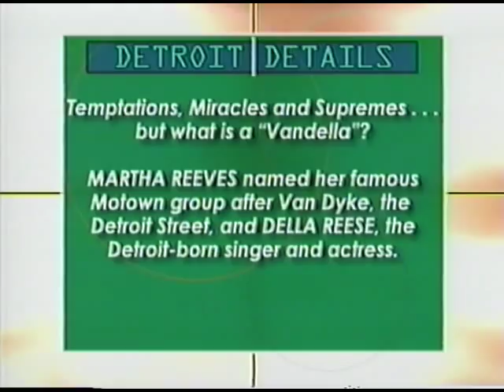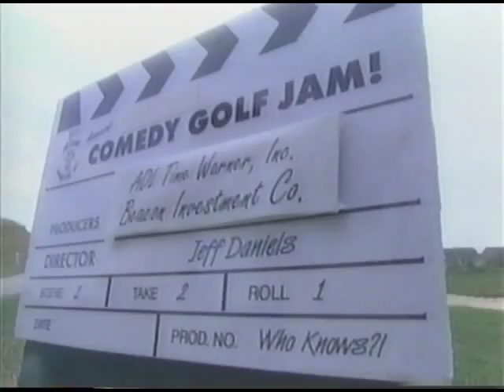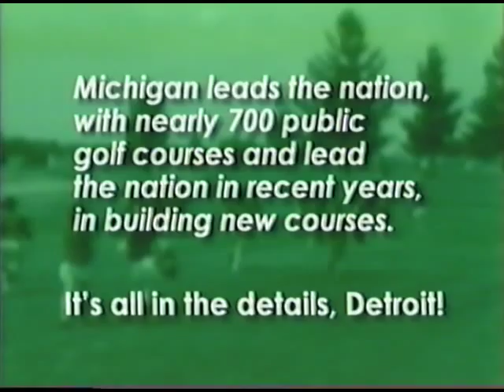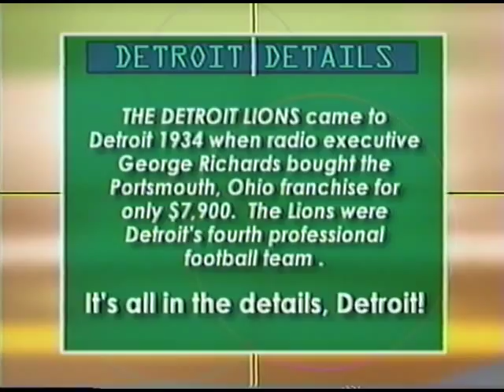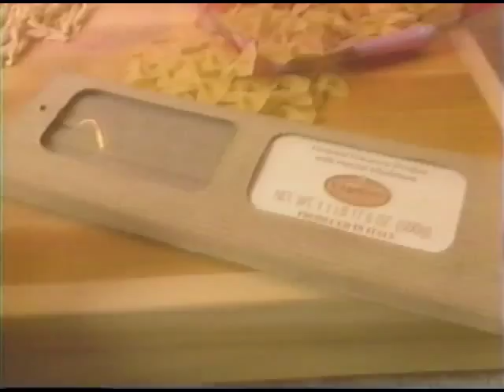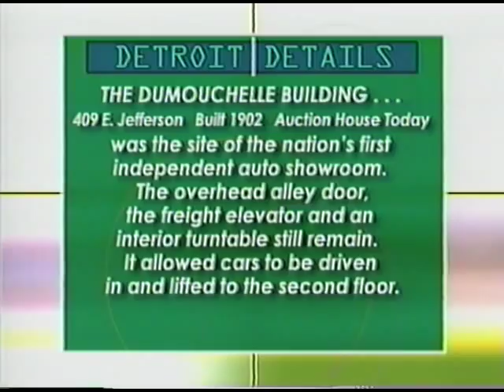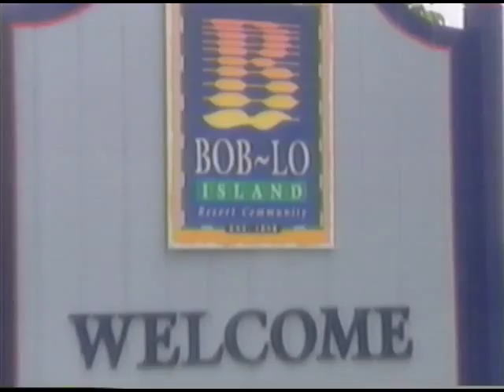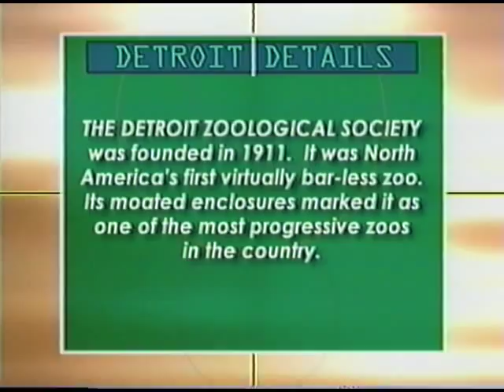Details Detroit Pilot Episode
Take a look at the Emmy Award Winning news magazine Details Detroit that aired way back in 2002 on UPN 50 Detroit. The show which was hosted by Detroit's own Karen Newman and featured stories on the who, what, when, how and why of many of Detroit's famous and infamous landmarks, celebrities and things your were always curious about, but didn't know who to ask.
Executive Produced by Ed Victor, Andre Bond and Marguerite Parise